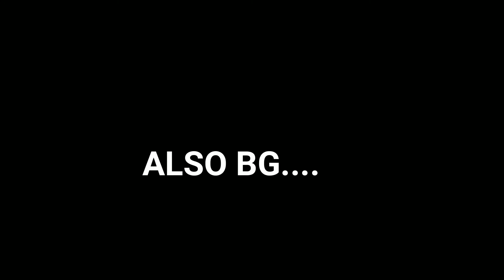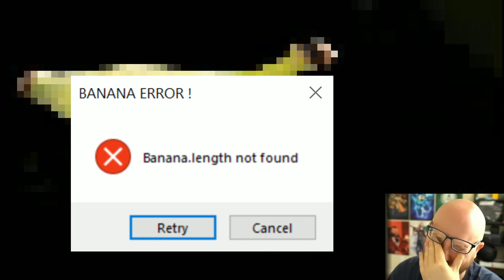BG's Advice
BG always gives us wonderful advice.